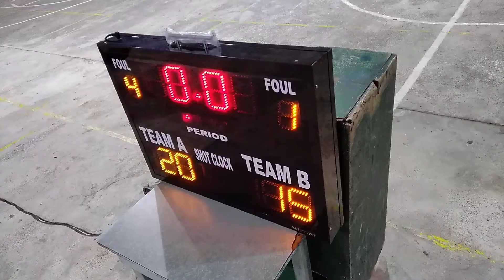SHAABAA Division B Finals Game 2 1st Quarter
Cebu Landmaster 2003 vs Bad Boyz Wingz 2007